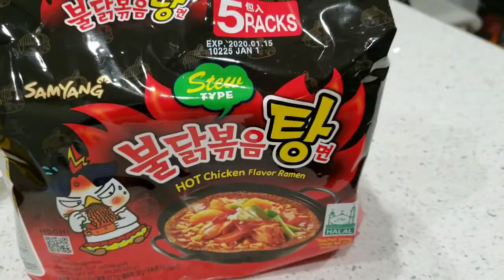VLOGMAS DAY 10 - cooking nuclear spicy stew noodles for BREAKFAST!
Today I actually cook something. DOes this count as cooking? Lol For breakfast on this super chilly winter morning, I cook Samyang nuclear spicy noodle stew. I added some leftover green curry chicken and it was delicious!